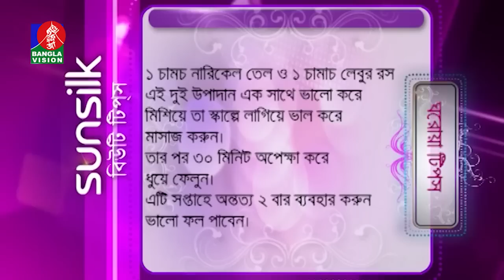Soundarja Katha-সৌন্দর্য কথা | Rehana Raha | সৌন্দর্য চর্চা ও ফ্যাশন বিষয়ক অনুষ্ঠান | EP-429